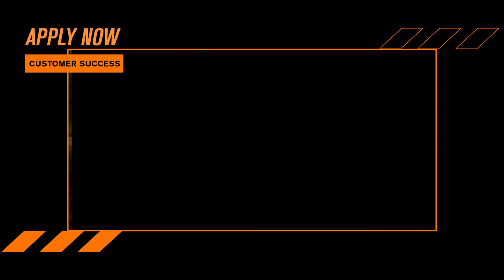Recruitment - Customer Success Team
Interested in joining our WSO2 Solutions Architecture Team, check out this video to learn more about what it is like to be a part of the Solutions Architecture Team at WSO2. Head over to the and apply now